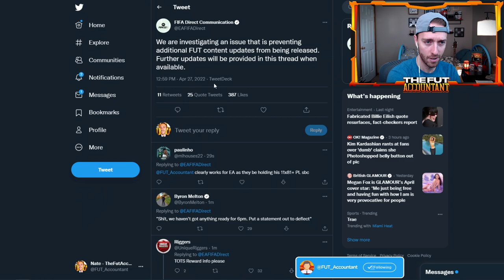Completing an SBC but it EXPIRED?!